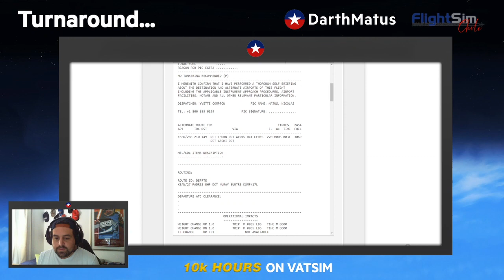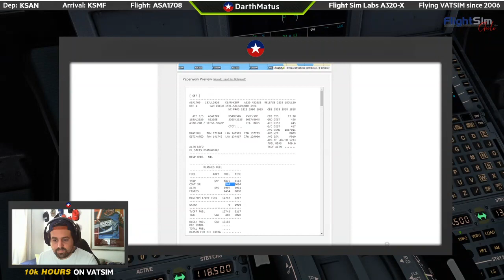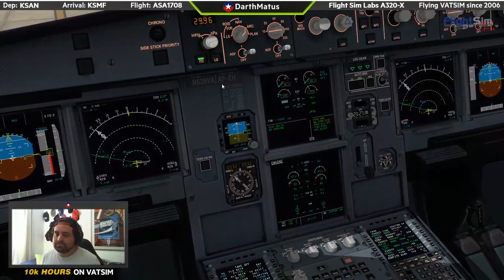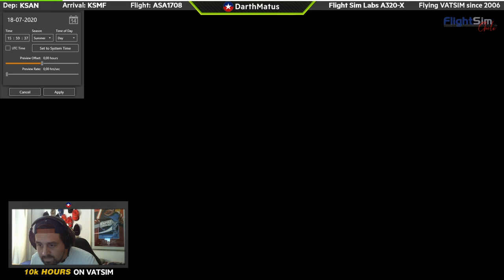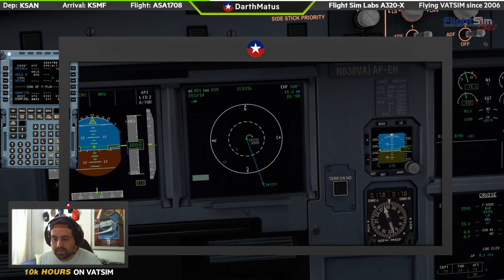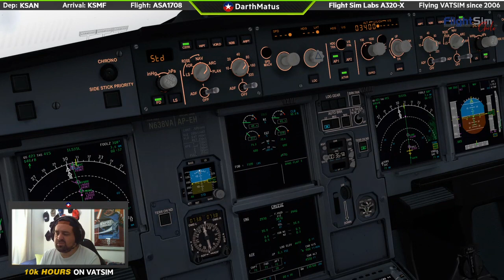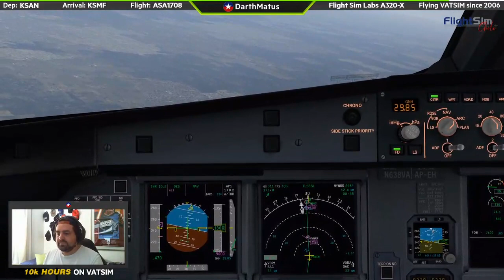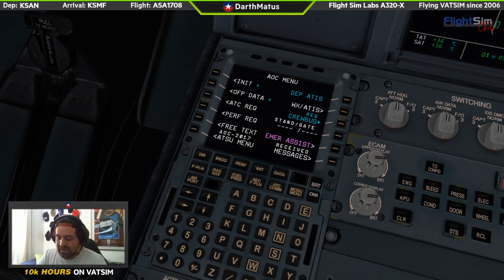[P3Dv5] US West Coast! FSLabs A320 KSAN-KSMF